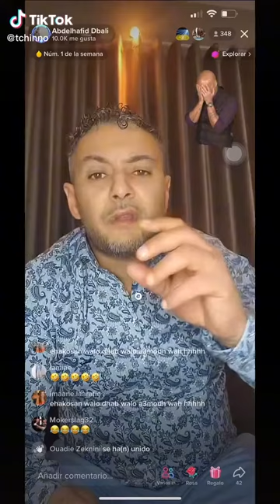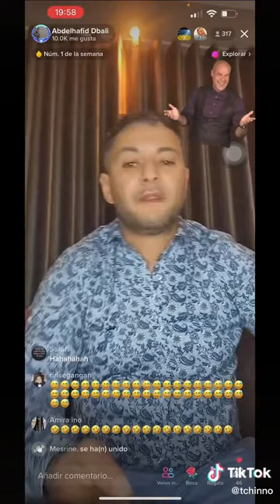abdelhafid dbali 😂😂😂 shab arhaz9at